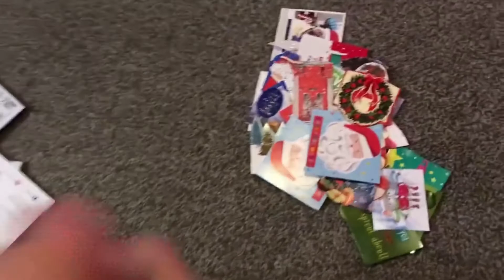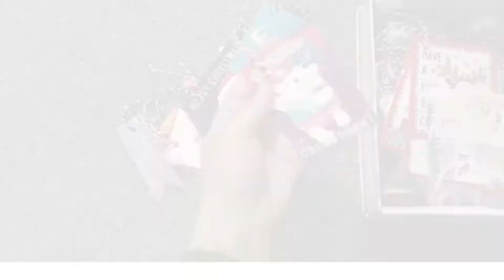Post Christmas Clean Up & Sort | Getting Ready for the New Year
My house is always a mess after Christmas. I like to rein it in before the New Year, so we can head into 2022 on the right foot. I love watching post Christmas cleaning videos, so I hope you enjoy mine.

Compost caddy